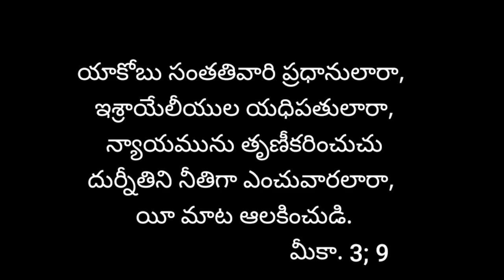videos || May 05, 2022 || Today's promise